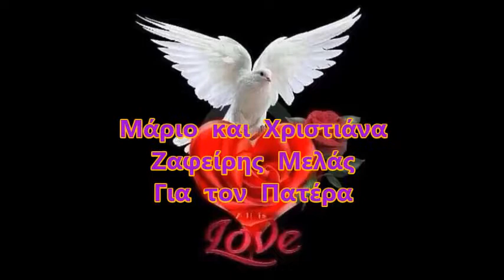Μάριο και Χριστιάνα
Ζαφείρης Μελάς για τον πατέρα Μάριο και Χριστιάνα